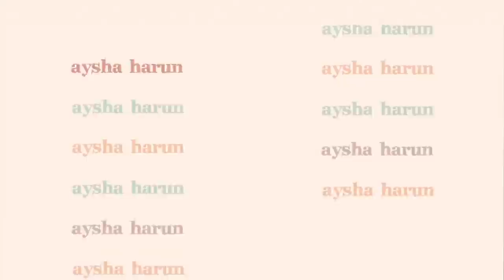Living Alone Vlog | Whole30 Healthy Eating , Cleaning & Self-Care | Aysha Harun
HEY FAM! HEY FAM! Welcome to a day in my life :)
Shop the Biossance Squalane + Copper Peptide Rapid Plumping Serum (code

Camille Rose Naturals Curl Love Moisture Milk Leave In

*FAQ*
Ethnicity? - Ethiopian/Harari
Age? - 25